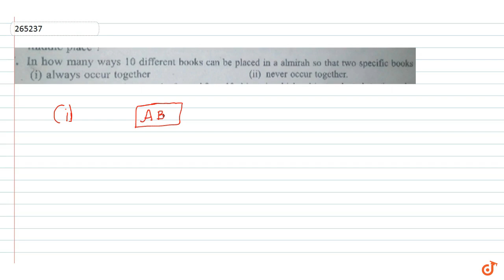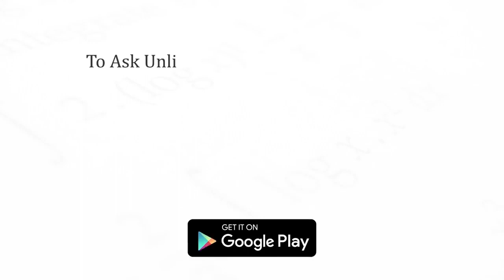In how many ways 10 different books can be placed in a almirah so that two specific books(i) a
To ask Unlimited Maths doubts download Doubtnut In how many ways 10 different books can be placed in a almirah so that two specific books(i) always occur together(ii) never occur together.